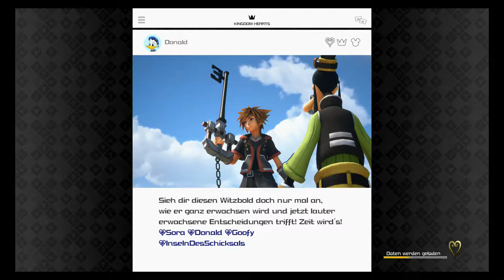Der Schlüsselschwertfriedhof - Kingdom Hearts 3 (Blind, Deutsch, German, Let's Play)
Square Enix
and Disney